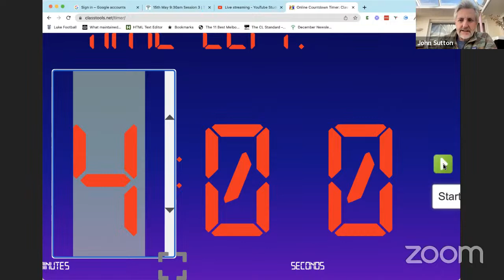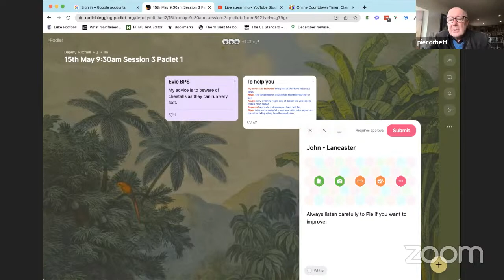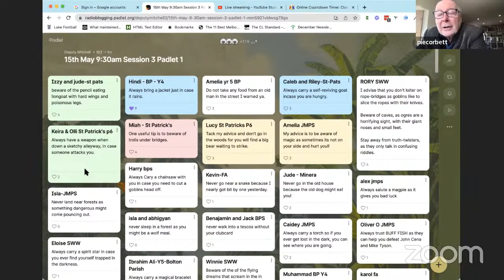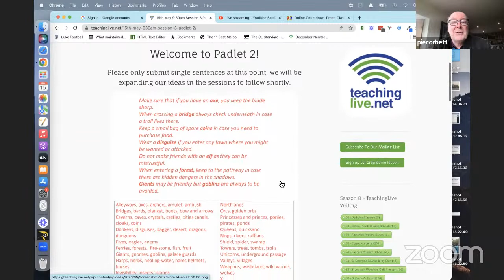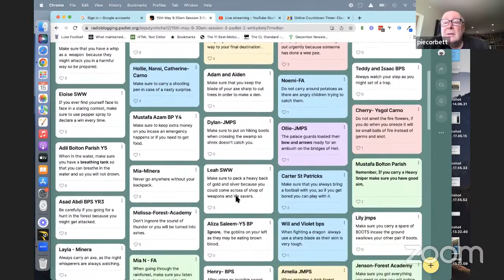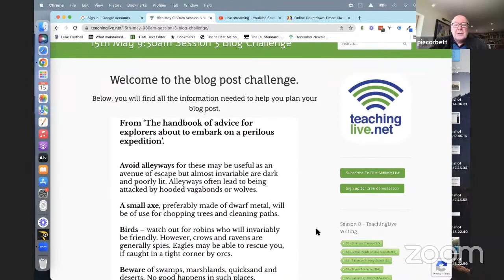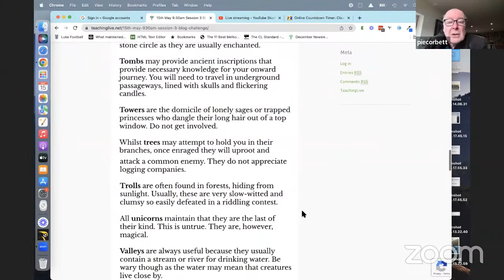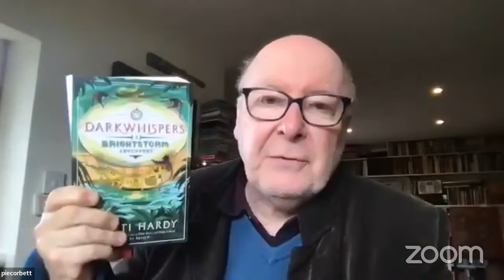TeachingLive | Season 9 | Darkwhispers | Week 3